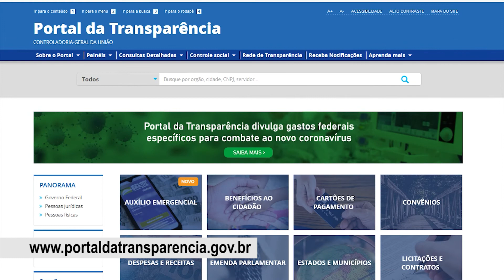GOVERNO DEFINE NOVAS REGRAS PARA O AUXÍLIO EMERGENCIAL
Valor das parcelas foi cortado pela metade. Agora serão R$ 300,00 e o governo restringiu o acesso ao benefício.